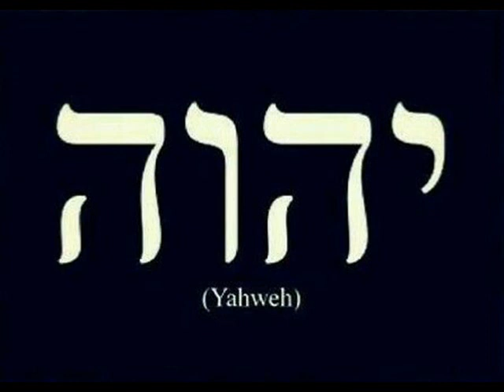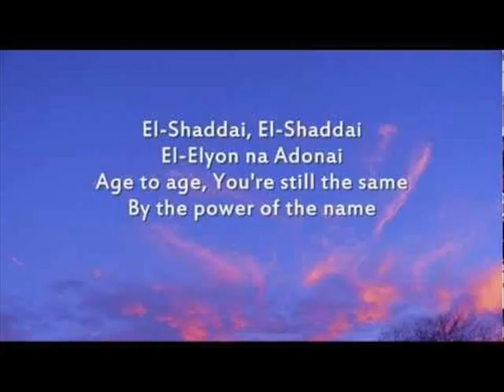El Szaddaj cover pogl